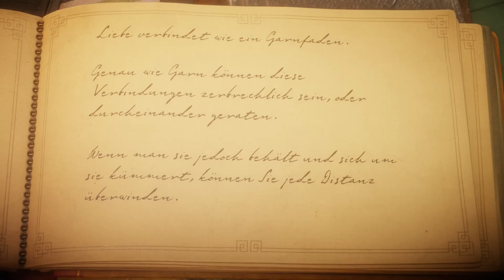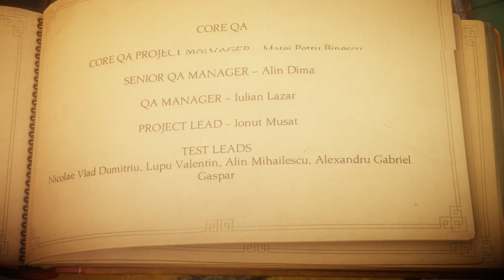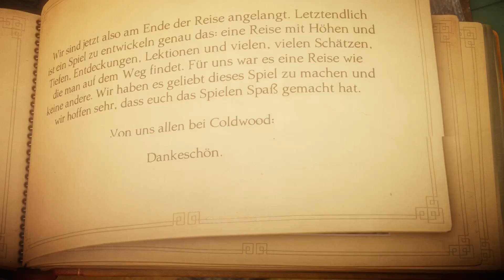Unravel #19 Let's Play Unravel PC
In Dies ist die 19. & letzte Folge von meinem Let's Play zu Unravel.